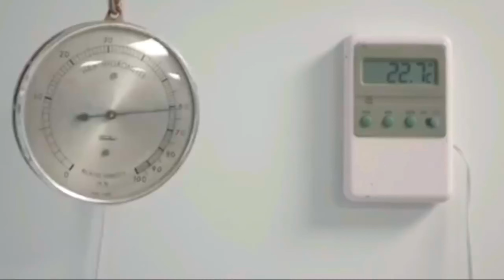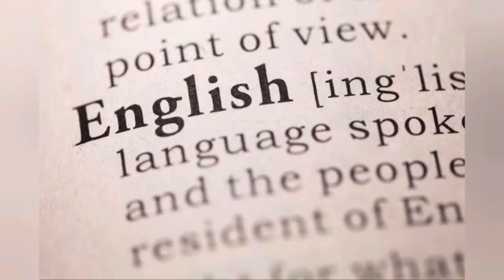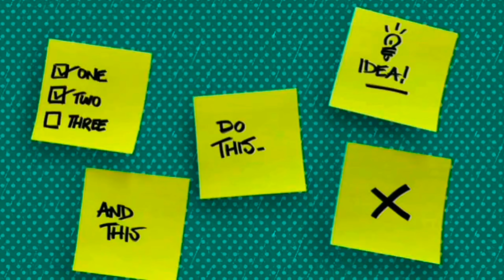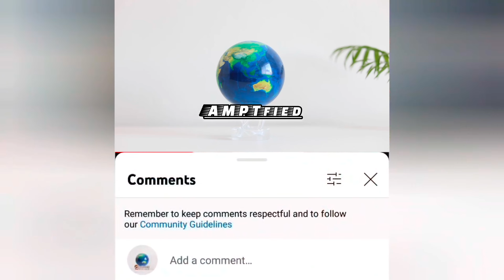🇵🇰 This Video Will Change Your View of Science in Pakistan!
❓ Is Pakistan Ready for the Future? Examining the Role of Science in Education | 🇵🇰 This Video Will Change Your View of Science in Pakistan! | @AMPTfied

This channel is all about informative Videos.